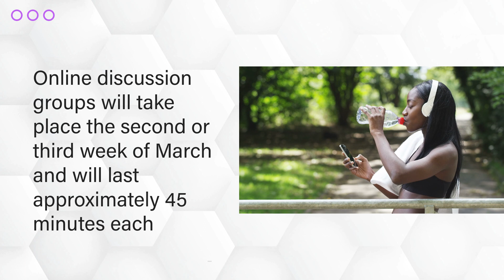20240220 Beverage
We're thrilled to invite you to be a part of an important conversation on Beverages. Join us as we delve deeper into the various options of beverages out there.
Online discussion groups will take place the second or third week of March and will last approximately 45 minutes each
As a thank you for your time, you'll receive a $50 electronic VISA gift card.
Click on "Let's go" And start the survey below